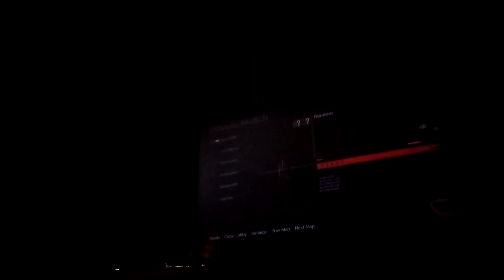WANTED: DEAD OR ALIVE// Friday the 13th W/ Mason, stephen, Crimson, ian, matthew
me and the boys go to camp to celebrate but Mason, and matthew have other plans.